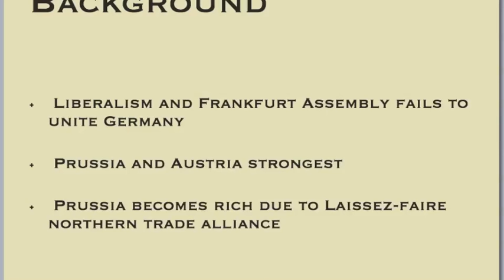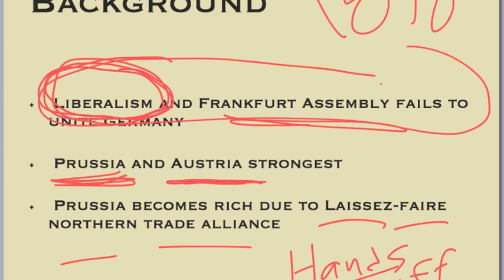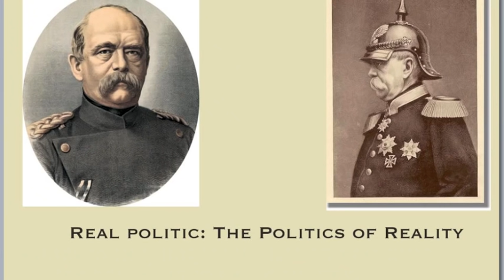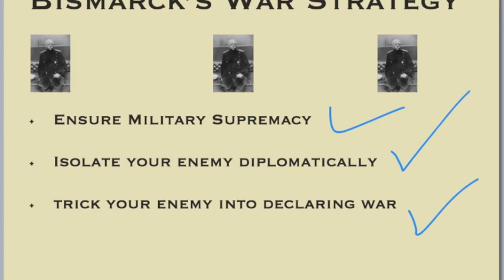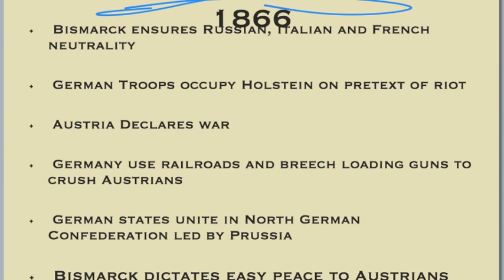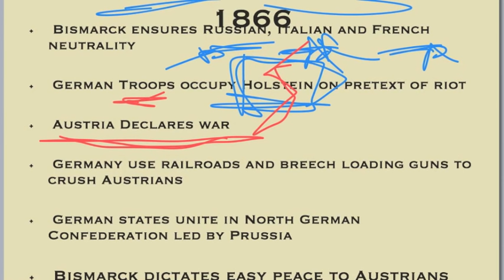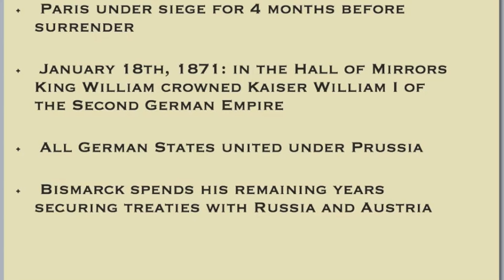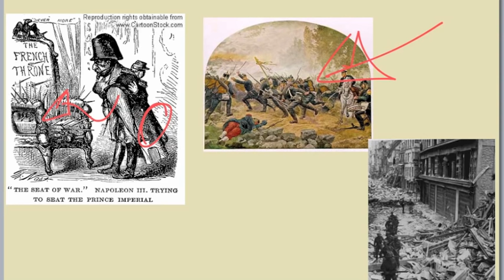The Unification of Germany